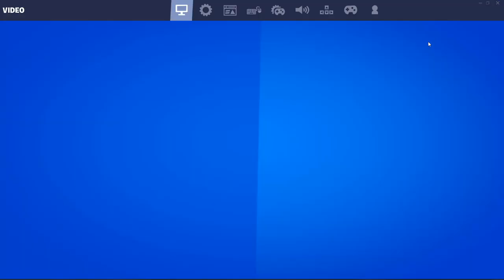Visit Jennifer Walter's office as Jennifer Walters Fortnite location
Visit Jennifer Walter's office as Jennifer Walters challenge Fortnite location
awakening challenges